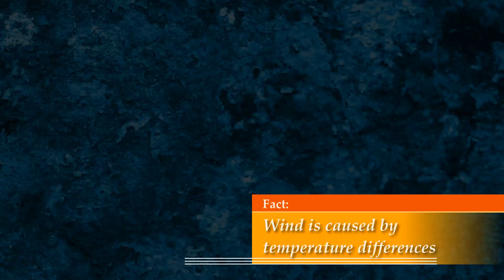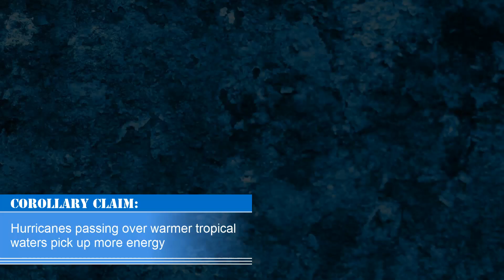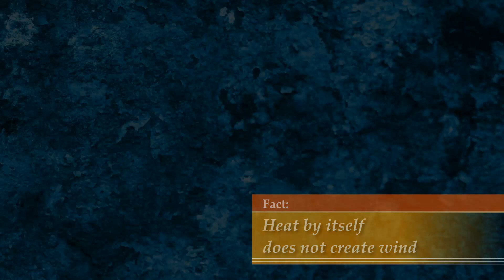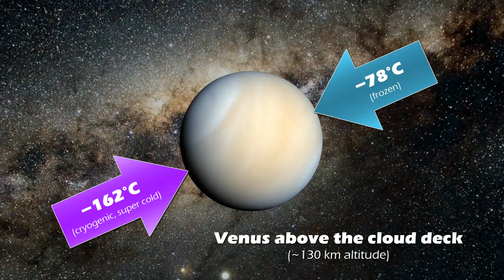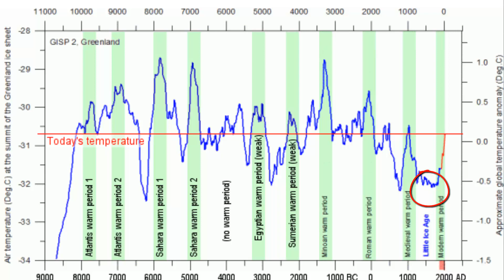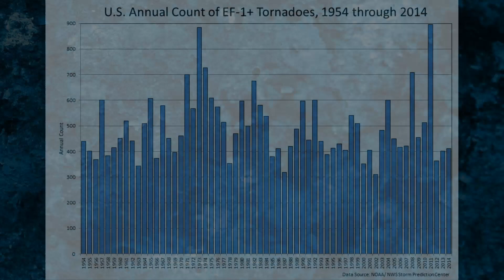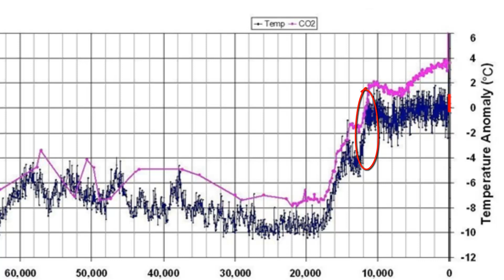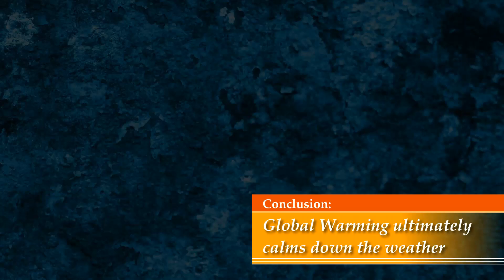Top 10 Climate Change Lie #3 Exposed: Global Warming Causes Extreme Weather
↓↓↓ More info and sources below ↓↓↓

This Climate Change Lies Exposed video series is an expansion on the following:

Book: Red Line -- Carbon Dioxide: How humans saved all life on Earth by burning fossil fuels

SOURCES:
(coming soon...)